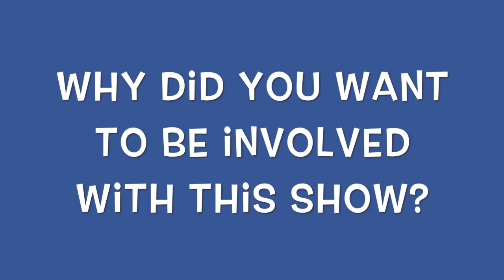Kenneth McMullen Interview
An interview with Kenneth McMullen, Music Director/Pianist for Metropolis Performing Arts Centre's outdoor performance of My Way: A Musical Tribute to Frank Sinatra